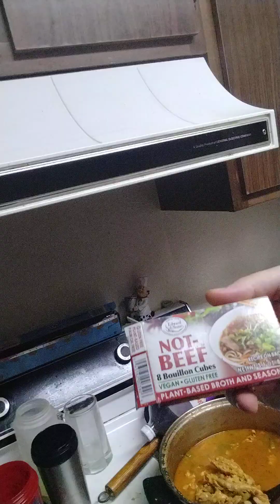10/4 vlog pt. 1